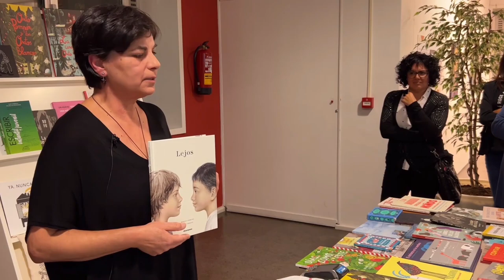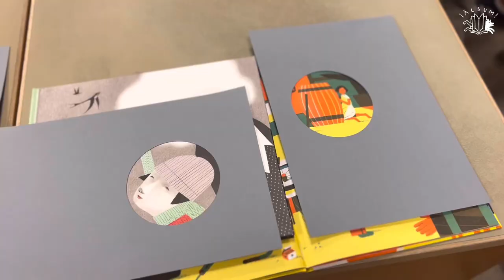Foro Álbum en el Aula en Zaragoza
Vídeo resumen de las jornadas realizadas en la Biblioteca de Aragón el 4 y 5 de noviembre de 2022.